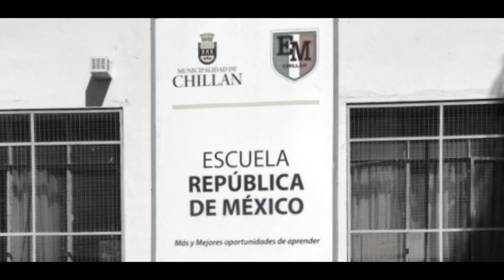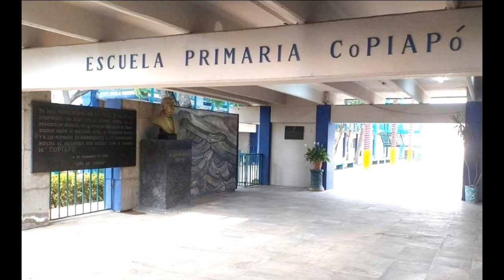Porque Chile y Mexico SON HERMANOS 🇨🇱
Comunidad yo soy mexicano, mi pais es un receptor natural de extranjeros por motivos turísticos y por la cercanía con Estados Unidos... Entonces es común encontrar en la calle a gente de Argentina, Colombia, España, Brasil y por supuesto de Chile... Lo que les voy a decir les va a parecer sorprendente, pero de todos los latinos con quienes conversamos los mexicanos, creo que con quienes mas nos identificamos es con los Chilenos, y esto es increíble por el tema de la distancia. Geográficamente Chile y México están totalmente separados... Pero históricamente y culturalmente, creo que Chile es mas unido a México que con Argentina, que es su vecino natural, y México esta mas unido a Chile que con Estados Unidos... Que es su vecino natural... Chile esta presente en la vida de los niños mexicanos, desde que nos enseñan en clase de historia que Chile fue de los primeros paises en apoyar la independencia de México, a manos de Lord Thomas Cochrane. Sin embargo históricamente Chile y México, siempre han sido paises amigos...

Por ejemplo la historia de la escuela México de Chillán, la cual representa la solidaridad y cooperación entre México y Chile. Les contaré algunos detalles sobre su origen y su importancia cultural. La escuela fue una donación del gobierno mexicano, encabezado por el presidente Lázaro Cárdenas, como una forma de apoyo a la reconstrucción de Chillán después del terremoto de 1939, que dejó miles de muertos y damnificados.
La construcción de la escuela comenzó en 1940 y se inauguró en 1942, con la presencia de autoridades de ambos países. La escuela tiene una arquitectura de estilo mexicano, con un patio central, una fuente y una torre con un reloj. La escuela alberga dos murales de gran valor artístico e histórico, realizados por los muralistas mexicanos David Alfaro Siqueiros y Xavier Guerrero, exponentes del movimiento muralista que buscaba plasmar la identidad y la lucha social de México. En los murales se aprecia a Galvarino, un guerrero mapuche que luchó contra la colonización española y a Cuauhtemoc el ultimo emperador Azteca, quien asi mismo lucho contra los españoles. A Galvarino le cortaron las manos, mientras que Cuautemoc le quemaron los pies... Ellos representan la resistencia y el valor de los pueblos de América frente a la conquista española. También representan escenas de la historia y la cultura de México y Chile, con símbolos como: El cóndor, el huemul, y el trigo para Chile y el águila, la serpiente y el maíz para México. Los murales fueron gestionados por el poeta chileno Pablo Neruda, quien era amigo de los artistas y diplomático en México. Los murales fueron declarados Monumento Histórico Nacional en 2004, por su valor patrimonial y su testimonio de la amistad entre México y Chile. La escuela también cuenta con una biblioteca, un museo y una sala de exposiciones, donde se realizan actividades culturales y educativas.

Comunidad, esta es solo una pequeña pieza de la historia de cariño y fraternidad entre México y Chile, y si les gusto este video y sobre pasa los 1000 likes, les contare ahora la historia de la escuela primaria Copiapo en CDMX, la cual fue creada por el gobierno de chile con el apoyo de Gabriela Mistral o les cuento la historia de la Playa El Chileno en Baja California Mexico... La cual narra la historia de un Chileno que llego a México y que era tan querido por los lugareños, que bautizaron una playa como El Chileno.